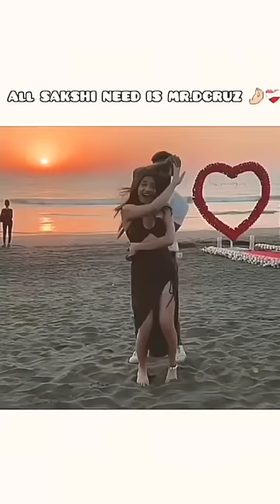🥺Tere Mere Darmiyan 🥺 justin and sakshi love forver 💖😍splitsvilla